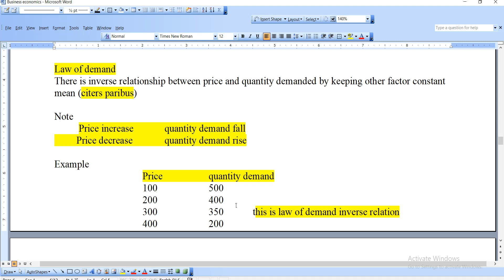law of demand lecture 2